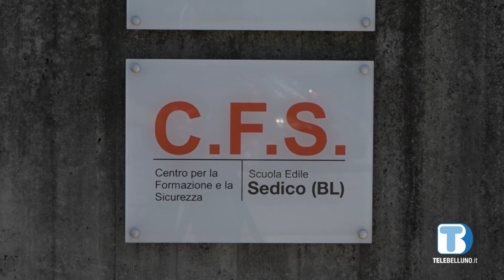Il C.F.S. di Sedico organizza un incontro sul fotovoltaico